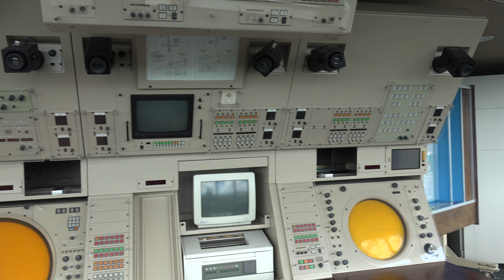航空科学博物館2019.9.7-3 "展望展示室"【4K】